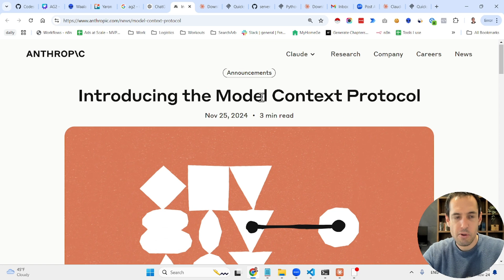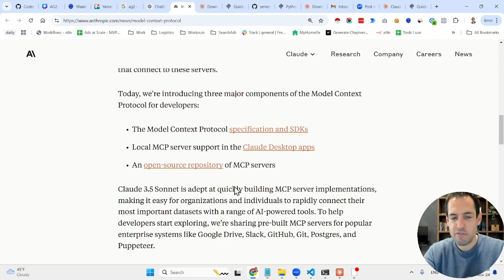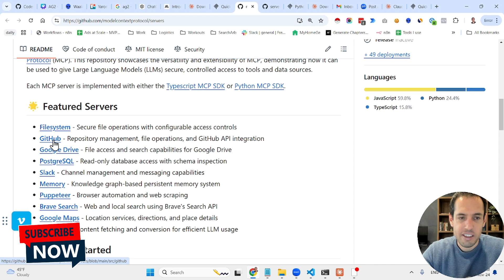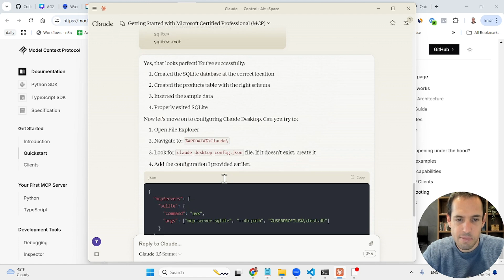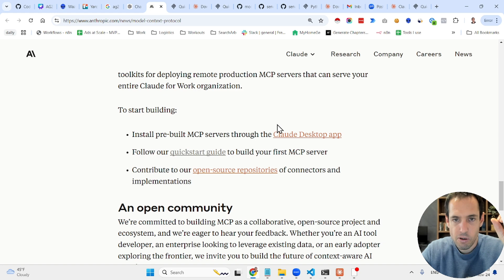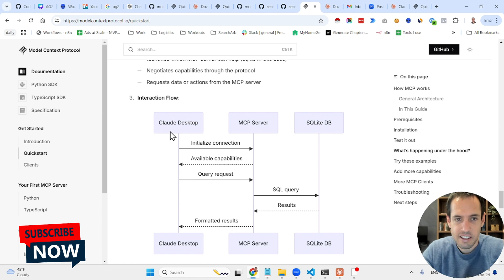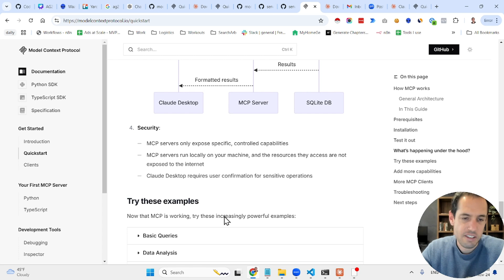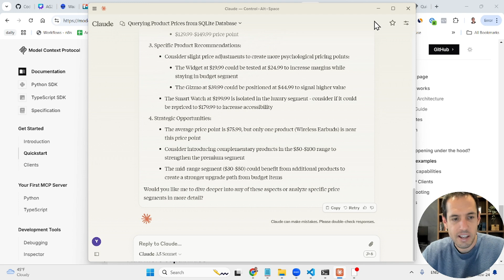Anthropic Just Released a Game Changer. Connect Anything and Everything.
❗If you’re interested in joining a community of marketers and founders that explore AI:

Hey
If you’re new to my channel,
my name is Yaron Been.
I’m an Engineer Turned Into Marketer.

Until 2022,
My wife and I were Digital nomads and we scaled multiple Ecom Stores to 7 figures in sales.

During 2022 we had an opportunity to pivot and we decided to change our focus.

Since then I’ve been focusing on helping companies with their marketing.
I’ve invested more than $30M on Facebook ads
and built Business Automations for DTC brands,
Marketing Agencies and Solopreneuers.

I’m sharing my exploration of marketing,
AI & Automations
(I explore and record these videos when my Wife and daughter are sleeping haha)

If you wanna learn more about what I do,

It contains links to my Growth Hacking book,
My podcast etc.

Oh, and one last thing,

In this specific video we're exploring the new Model Contenxt Protocol by Anthropic.

🌐Links
✅Come say 'Hi' over Linkedin: